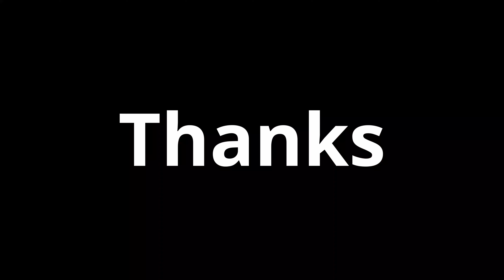お寿司食べてLINE Payで払うだけの動画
LINEポイントは残高へのチャージなどができなくなったのでコード決済対応店舗があれば優先的に使った方がよさそうですね。

■LINE Payのポイント交換サービスの終了
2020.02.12　QUICPay＋やJCBカードの支払いにもポイント充当できるようになりました。

■SanDisk ポータブルSSD  1TB

RODE Wireless GO